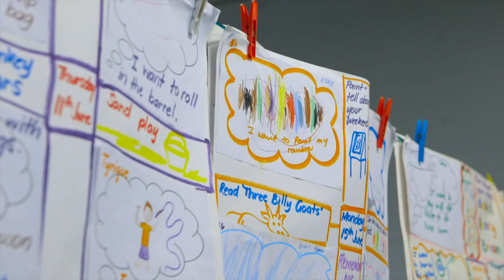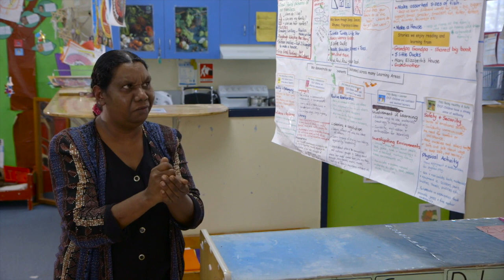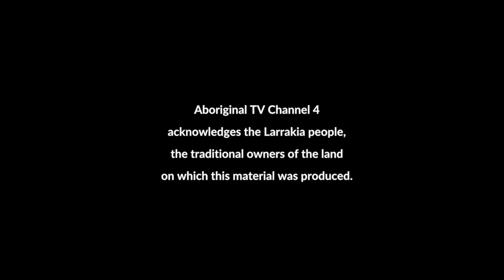Reconciliation Week Vignette 14 Engaging Children